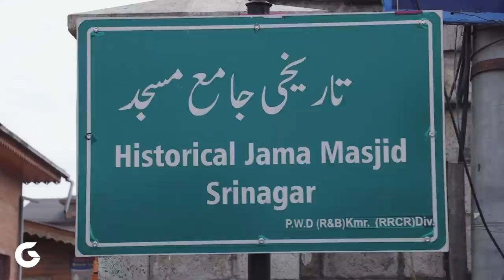The Kashmir Street Food | Streets Of Kashmir | Kashmiri Lassi | Hazrat Bal Ka Halwa Paratha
The Kashmir Street Food has much to show. I have tried to cover as much I could from the streets of Kashmir like Hazrat Bal ka Halwa Paratha, Lassi of Nohata, Kashmiri Kulfi and much more.

SANA HERBALS
has a wide range of Herbal Medicines & personal care products

For Free Consultation call or WhatsApp on:
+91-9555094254